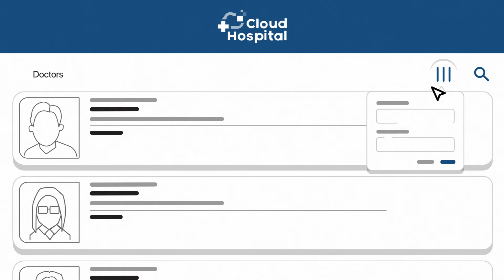Cross-border Telemedicine - CloudHospital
Cross-border Broder Telemedicine is Now available at CloudHospital

Additional to that we also launched Plastic Surgery Online Consultations with Leading Doctors across several countries.

To book please go to icloudhospital.com, search and filter Healthcare providers then request Booking.